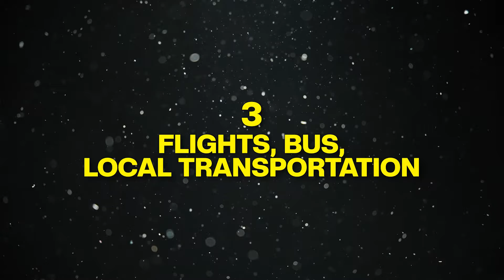Ep-60: Must-have Travel Apps | Your Global Guide to Seamless Adventures | Top Travel Apps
🌐 Explore the World with Ease: Top Travel Apps You Can't Afford to Miss! 🌐

In this video, we're unveiling the ultimate collection of travel apps that will revolutionize how you explore the world. From planning your itinerary to navigating new cities and staying connected, join us as we unveil the best apps travellers should have on their digital toolkits for an unforgettable journey.

📱 What You'll Discover:
Trip Planning Marvels: Apps that simplify itinerary creation and travel organization.
Navigational Wizards: Stay on course and discover hidden gems with top-notch navigation apps.
Language Learning Gems: Break down language barriers effortlessly with language learning apps.
Currency Converters and Budget Trackers: Manage your finances on the go with intelligent budgeting apps.
Photography and Memory Keepers: Capture and immortalize your travel moments with photo and memory apps.

Jetsetters are planning their next globetrotting adventure.
Solo travellers are seeking tools to enhance safety and connectivity.
Budget-conscious explorers looking for money-saving travel apps.
Digital nomads incorporate efficiency into their travel routines.

🚀 Why Embrace Travel Apps? The right apps can turn an ordinary trip into an extraordinary adventure. Whether you're a seasoned traveller or a first-timer, this video is your gateway to discovering the essential apps to enhance every aspect of your journey.

🌍 About myself:
I, a travel enthusiast and tech-savvy explorer, bring you firsthand insights into the best travel apps for every globetrotter. With experiences from diverse corners of the world, Shammy Wadud is your go-to guide for navigating the digital landscape of travel.